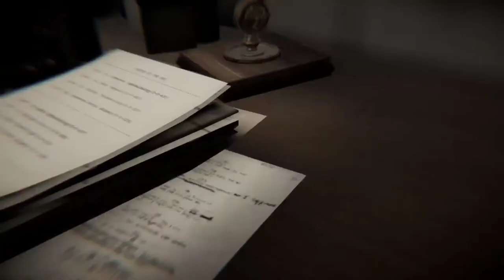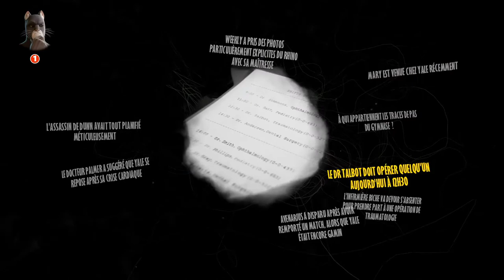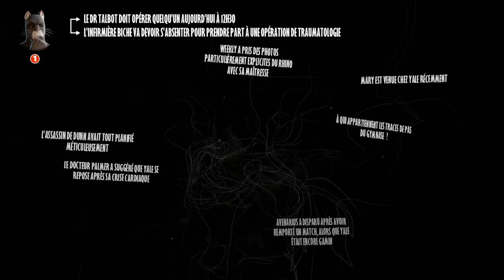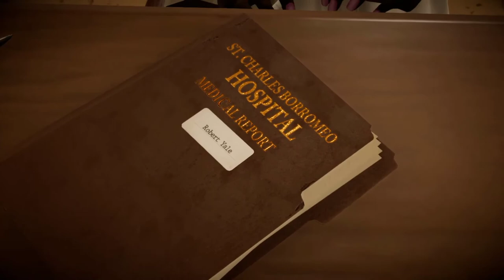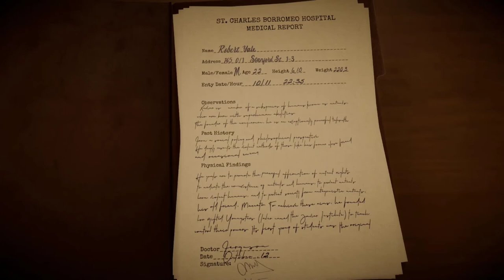LA BICHE - Blacksad : Under the Skin LP 07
Yale est à l'hôpital après sa crise cardiaque. Blacksad commence à douter de sa culpabilité.